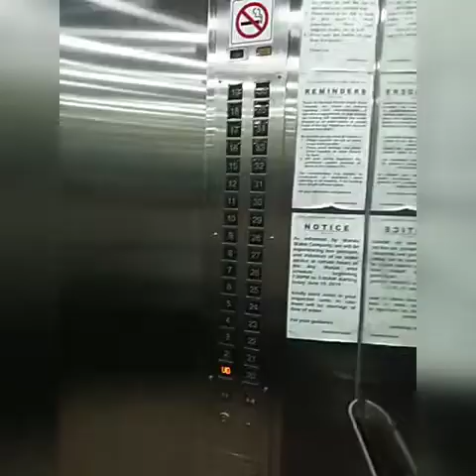Kumain ng daing na isda sa KFC + Try to be Blogger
Daing UnliGravy Eating Ang sarap ng daing lalo na pag ininawsaw sa gravy..
Pinapakita ko lang din talaga pano ako kumain.. 😂😁😀